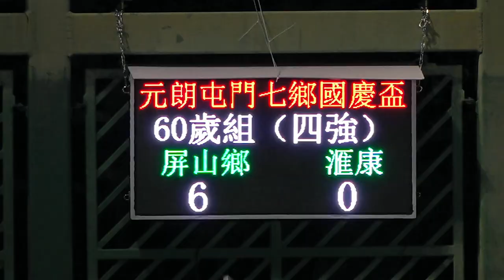屏山鄉vs滙康(2023.10.16.元朗屯門七鄉國慶盃七人足球邀請賽~60歳組四強)精華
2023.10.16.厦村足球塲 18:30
屏山鄉(藍) 6 : 0 滙康(紅)